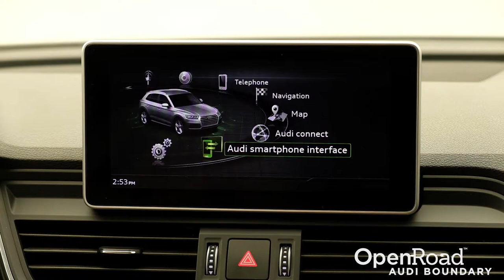2018 Audi Q5 Progressiv || OpenRoad Audi Boundary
The Q5 is an SUV that can take you anywhere. Whether you’re an adventurous individual who takes weekend trips into the mountains, or you’re a city-dweller who simply enjoys the extra cargo space that comes with owning an SUV. Despite being a larger vehicle, the Q5 remains easy to drive and maneuvers with ease making driving around the city and in busy parking lots stress-free.

ENGINE: 2.0L turbocharged four-cylinder (252 horsepower & 273 pound-feet of torque).

FEATURES: Reverse camera, heated front seats, navigation, multi-zone climate control, and much more!

PEACE OF MIND: You can expect that this vehicle will feel like a brand new car with the Audi Certified: plus Program. This entails a 300 check-point service inspection, up to 5 years of factory warranty or 100,000KM from the original service date, 7 day/500KM exchange privilege, a FREE CarFax and 24/7 Roadside Assistance.

Locate us: 3701 Lougheed Highway Burnaby BC, V5C 0J4